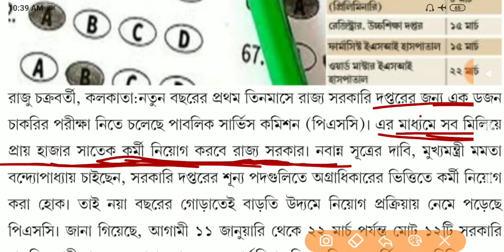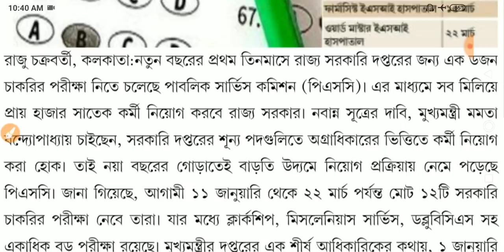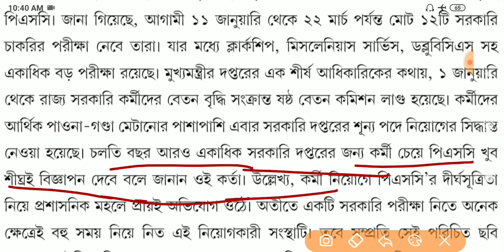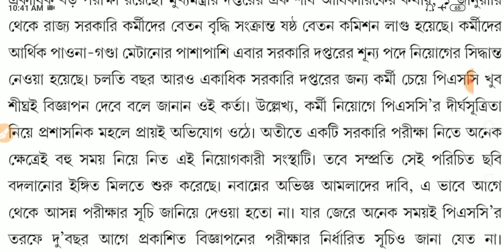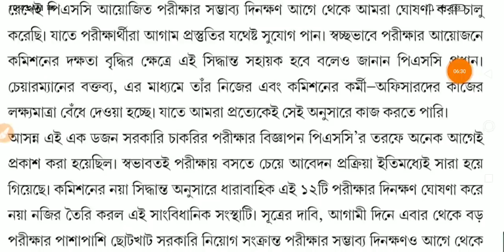WBPSC মাধ্যমে রাজ্যে 7 হাজার নিয়োগ হতে চলেছে|| WBPSC 7000 শূন্যপদে নিয়োগ করবে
Source: Bartaman Patrika

PSC Clerkship Exam

PSC WBCS Exam

PSC Miscellaneous Preliminary Exam